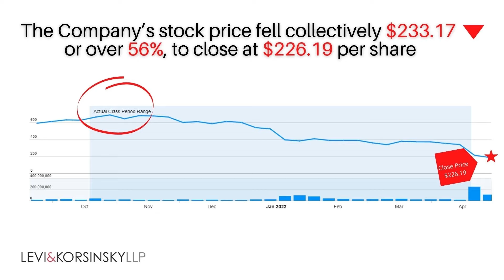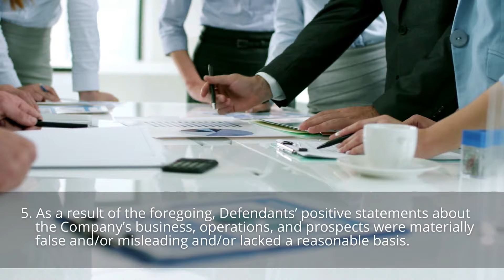Netflix Stock News Alert (NFLX) NFLX Stock | INVESTOR ALERT Netflix, Inc Class Action $NFLX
Netflix Stock News Alert and NFLX Stock

The lawsuit seeks to recover shareholders' losses with NO out-of-pocket cost to you.

Eligible investors purchased or otherwise acquired Netflix common stock or call options or sold put options between October 19, 2021 and April 19, 2022

The class action alleges that:

(1) Netflix was exhibiting slower acquisition growth due to, among other things, account sharing by customers and increased competition from other streaming services.

(2) The Company was experiencing difficulties retaining customers.

(3) As a result of the foregoing, the Company was losing subscribers on a net basis.

(4) As a result, the Company’s financial results were being adversely affected.

(5) As a result of the foregoing, Defendants’ positive statements about the Company’s business, operations, and prospects were materially false and/or misleading and/or lacked a reasonable basis.

If you suffered losses on your Netflix shares, you only have until July 5, 2022 to request that the court appoint you as a lead plaintiff. Acting as a lead plaintiff is not a requirement to participate in monetary recovery, but you must meet the deadline to be considered as a lead plaintiff.

Get Social
_________________________Time Stamp ⏲️ ________________________
00:00 NFLX STOCK
00:18 Investors, did you purchase
00:40 The lawsuit seeks to recover
00:55 The class action alleges:
01:34 July 5, 2022 to participate
01:53 Levi and Korsinsky

Videos that discuss Netflix Stock News Alert and NFLX Stock

NFLX Stock: The Worst Could Be Over For Some TD Ameritrade Network
Netflix Stock BUY & CHILL? 30%+ DROP! NFLX stock analysis & valuation! UNRIVALED INVESTING
NETFLIX STOCK IS CRASHING -38% | NFLX Stock Earnings Everything Money
Netflix (NFLX) Stock CRASH - BUY THE DIP?? The Investor Channel
Netflix Stock CRASH (NFLX Stock) | Buy After The HUGE Sell-Off? Brian Feroldi
Netflix Stock (NFLX Stock): Green light to buy the 50% drop? Red light it falls to $200? UNRIVALED INVESTING
Is Netflix A Buy Right Now? NFLX Stock IPO Market Watch
Is Netflix Stock a Buy in 2022? NFLX Stock Analysis, Earnings Q4 2021, Forecast Cameron Stewart, CFA
Is Netflix a Good Stock to Buy? | NFLX Stock Analysis | Netflix Stock Everything Money
Billionaire investor Bill Ackman on selling Netflix shares: I'm ready to admit when I'm wrong CNBC Television

NFLX Stock News or Netflix Inc or known as NFLX stock information shareholders, NFLX and NFLX stock news watch the NFLX stock for NFLX stock analysis. NFLX stock earnings call or NFLX price target this video discusses investigation class action litigation.